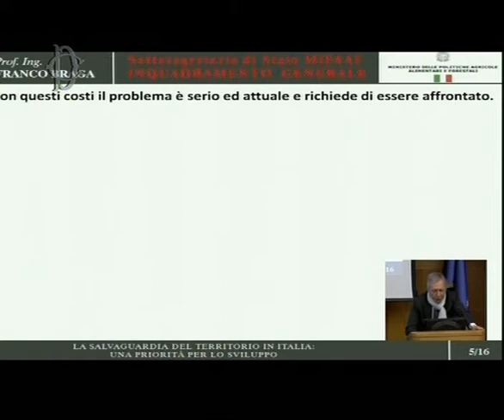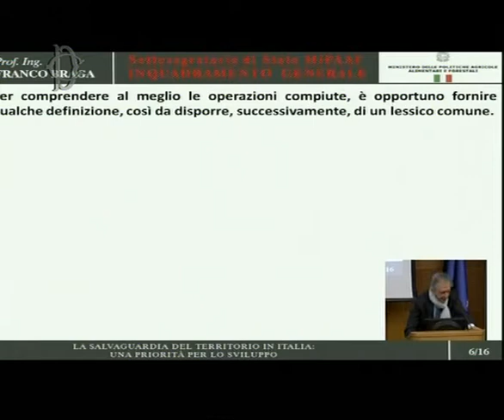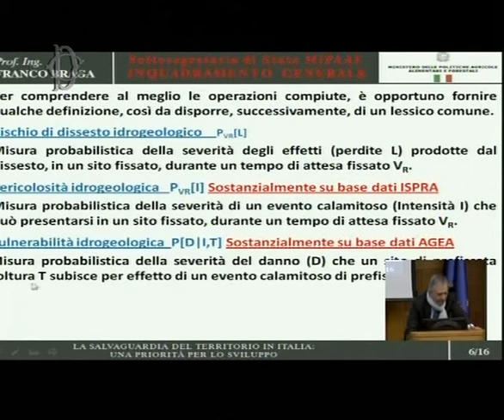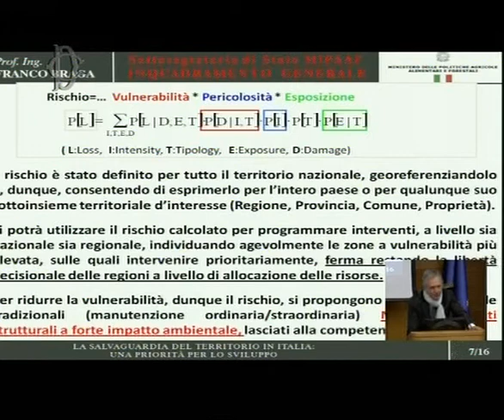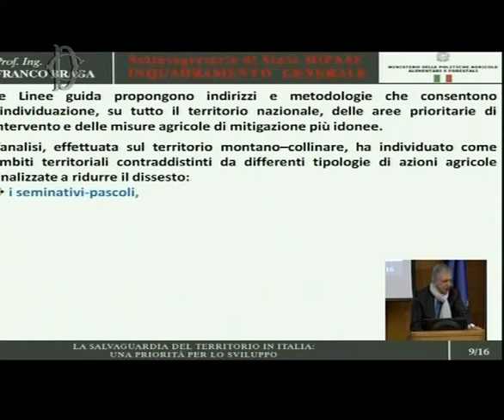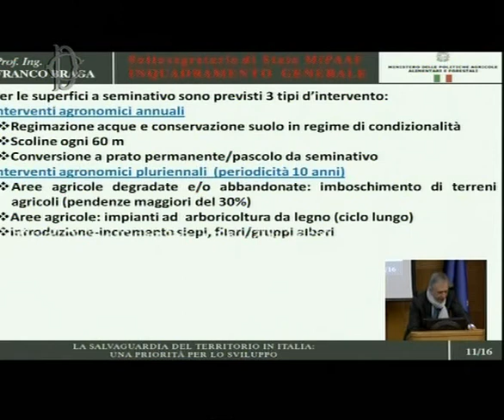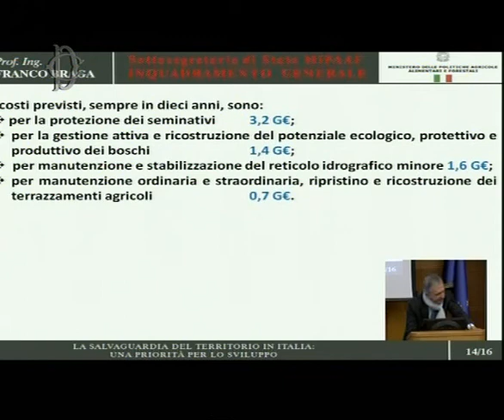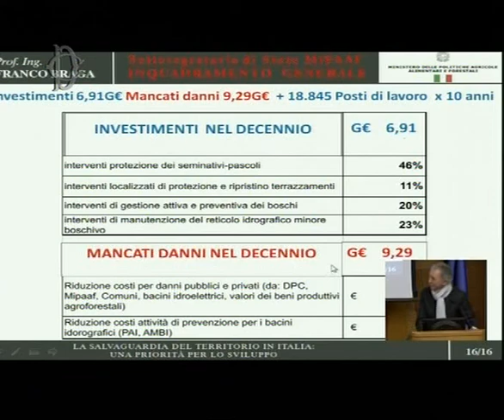Franco Braga (introduzione convegno)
Sottosegretario Ministero delle Politiche Agricole Alimentari e Forestali - MiPAAF